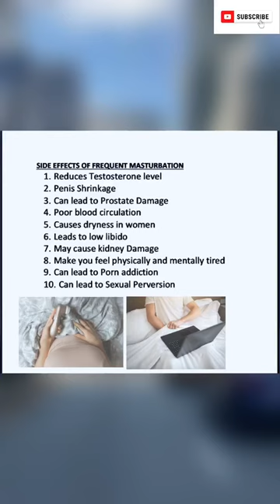FREQUENT MASTURBATION | GOOD , BAD OR UGLY